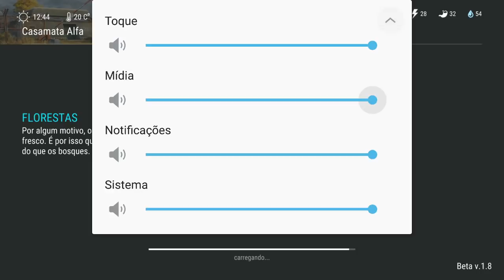A SORTE - FUI EM BUSCA DO CIRCUITO E OLHA O QUE EU ACHEI NO LAST DAY ON EARTH SURVIVAL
PROGRAMAS QUE USO EM MEUS VÍDEOS :

PIXEL LAB
PS TOUCH
KINE MASTER
POWERDIRECTOR
AZ SCREEN RECORDER PRO
SCR